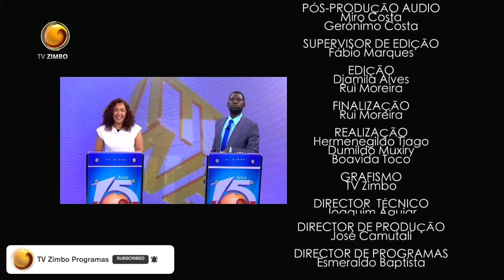Top Zimbo da semana | Vitrine | TV ZIMBO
Vitrine, é um programa divertido que mostra os bastidores da TV Zimbo. O programa tem no comando o Afro Pupo e Djamila Alves, que de forma animada nos levam a viajar no universo Zimbo. A dupla de apresentadores, talentosos, tem uma forma peculiar e atraente de conduzirem o programa, que vão prender a tua atenção. As rubricas conversas do camarim e repórter por um dia, podem te fazer ver e viver momentos inesquecíveis, se acompanhares  que mudou a televisão em Angola,de segunda a sexta feira, apartir das 14 horas.  Assista Vitrine na TV Zimbo, e saiba tudo que acontece natelevisão número 1 do pais.